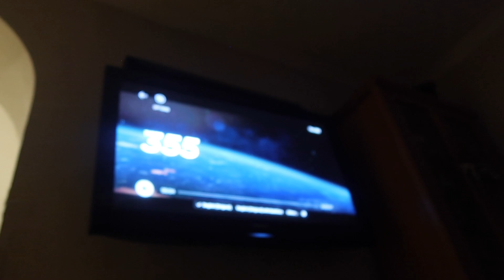The recovery | Vlogmas day 9 | Clarke Family Adventures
Cannon G7X Mark II

K&F Concept Camera Tripod Monopod 67".